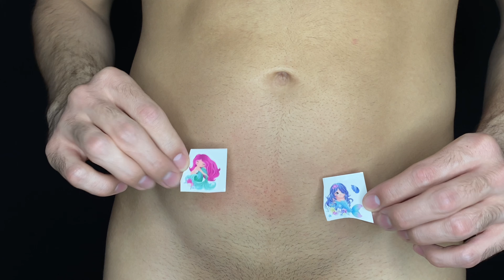Beautiful magic temporary tattoo 8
I love 2 mermaid :)
Best waterproof tattoo